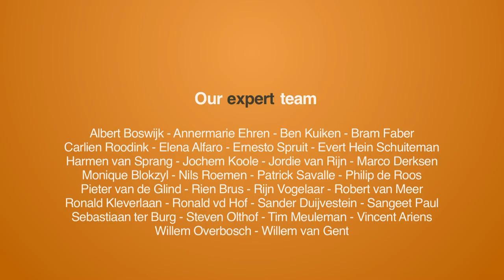The real sharing economy, discussion with Albert Boswijk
With Albert Boswijk, founder of the European Center of the Experience and Transformation economy, I had a discussion about the 'real' sharing economy.